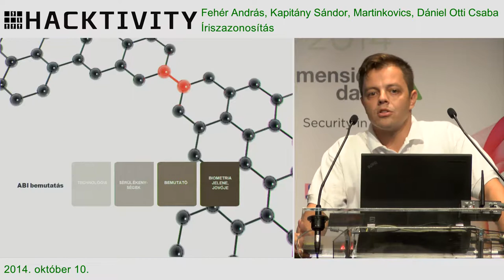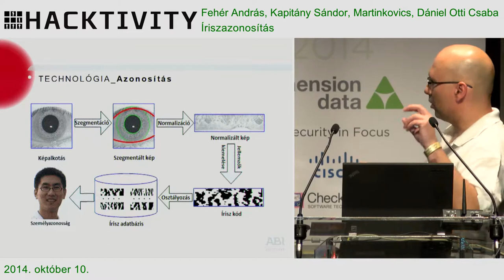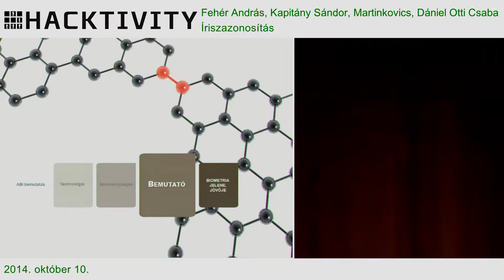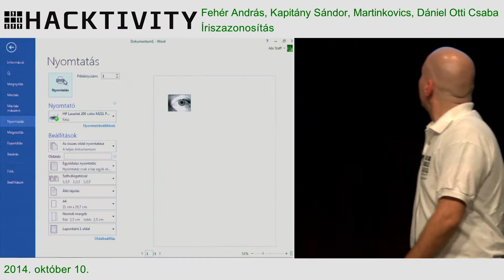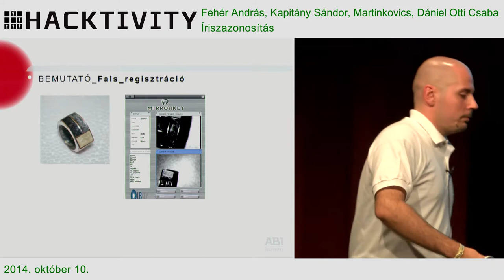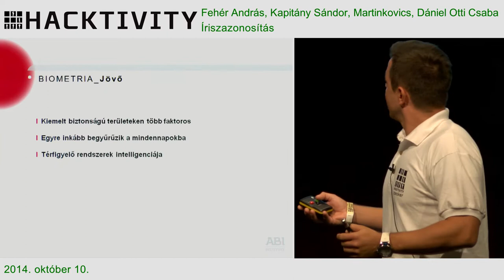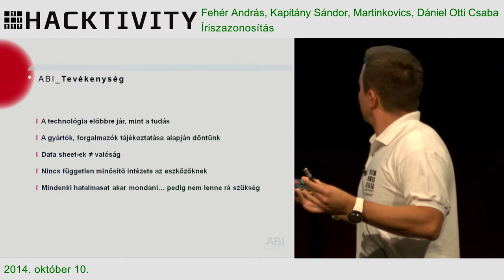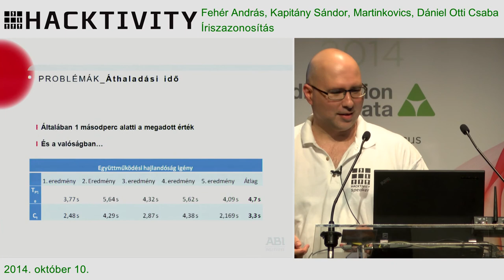Fehér András, Kapitány Sándor, Martinkovics Dániel, Otti Csaba - Íriszazonosítás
A biometrikus azonosítok közül talán az egyik legfuturisztikusabb megoldás az íriszazonosítás.

Igen sok elképzelés, és tévhit kapcsolódik ehhez a technológiához. Előadásunk során szeretnénk valóságot bemutatni. A technológia tényleges működését, megoldásait, és nem utolsó sorban néhány sérülékenységét ismertetni.
Élő bemutatóval prezentáljuk egy azonosító működését, és azt is, hogy egyszerű eszközökkel miként támadható egy ilyen eszköz.
A fentieken túl szót ejtünk arról is, hogy melyek az íriszazonosítás felhasználásának fő irányai. Mindennek külön aktualitást ad az a nemrég megjelent hír, hogy egyes telefongyártók az ujjnyomat-azonosítás után íriszazonosítót kívánnak alkalmazni mobiljaikban